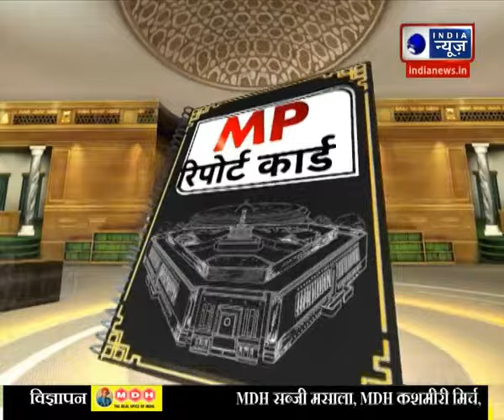2024 से पहले 'Mahasamund के सांसद Chunni Lal Sahu' पास या फेल ? Chhattisgarh | BJP | India News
2024 से पहले 'Mahasamund के सांसद Chunni Lal Sahu' पास या फेल ? Chhattisgarh | BJP | India News